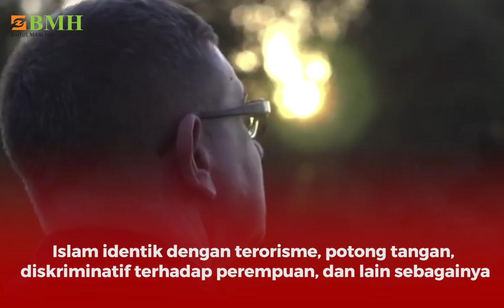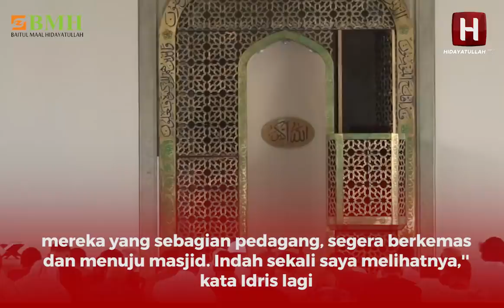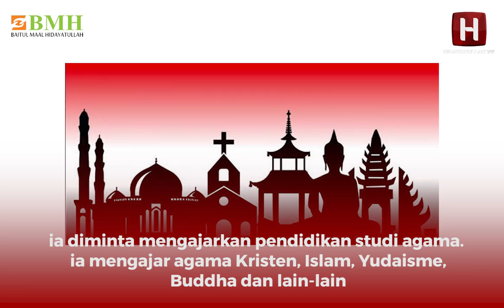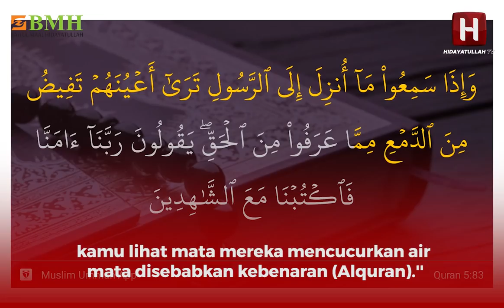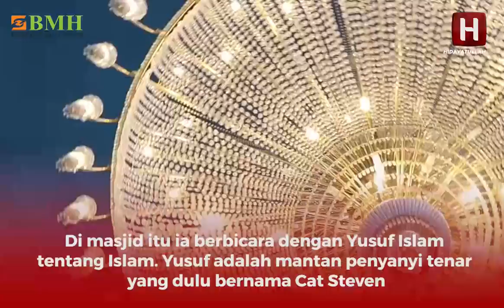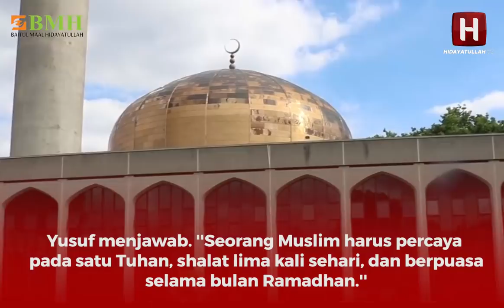MENANGIS SAAT BACA SALAH SATU AYAT ALQURAN| Pendeta Inggris Masuk Islam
Islam yang ia kenal adalah teroris. Begitu ke Mesir ia terkejut. Islam ternyata ramah dan lembut. Apalagi ketika membaca Alquran. Maka pendeta ini pun kemudian memilih Islam